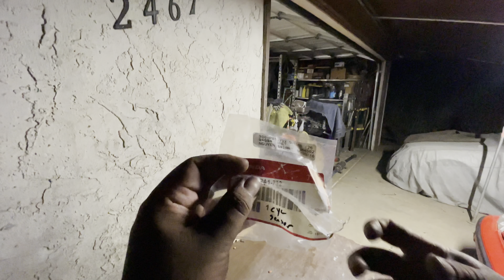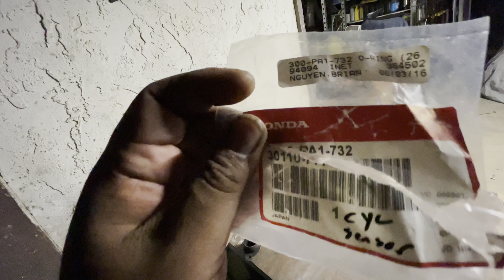LATE & LUCKY JUNKYARD RUN FT. YOUNGSTATIC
Que Honda amigos! On today’s episode we get lucky at the yard late in the day. I also take some time to thank all of you that have helped along with the build!